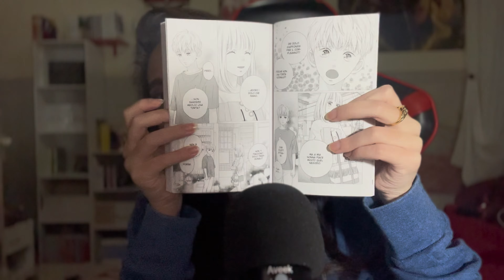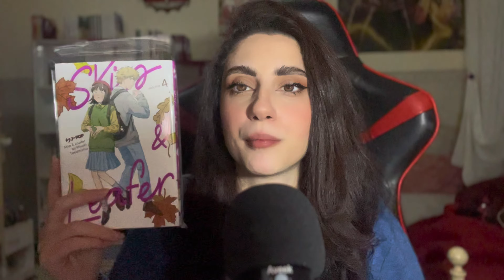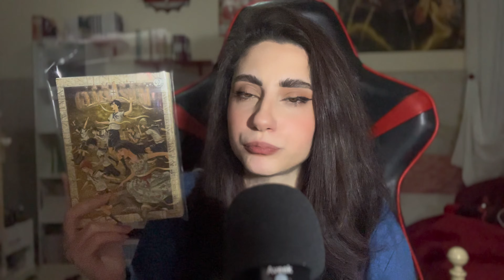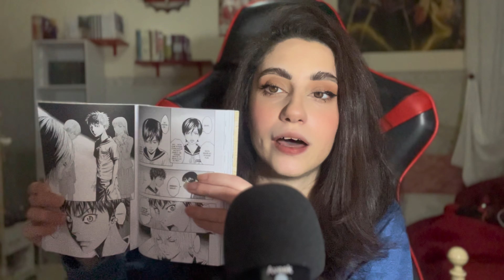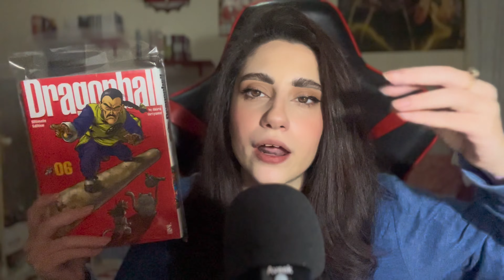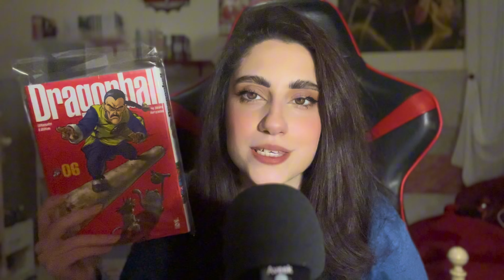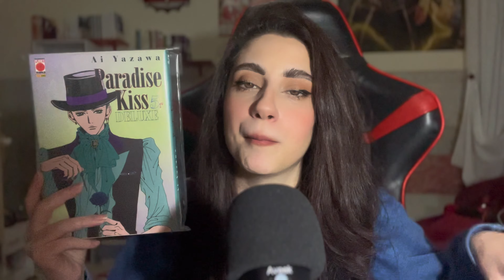ACQUISTI MANGA GENNAIO 2024 N°2 | CON UN RECUPERINO DALL’USATO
Wishlist Amazon

Per i vostri manga andate su “MANGAYO!” dove potete acquistare su tutto il sito con il 5% di sconto con il mio codice “Nerdando”
È molto importante supportarmi in questa nuova avventura, quindi vi ringrazio qualora utilizaste il mio codice!
Inoltre ci sarà un video acquisti ogni settimana proprio con un nuovo pacco di mangayo!